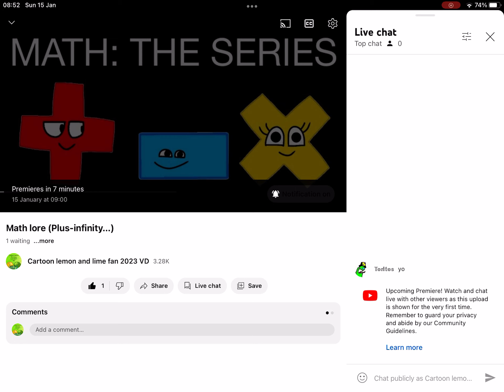All right everybody! Math lore I’ll took 7 minute!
Is almost ready!